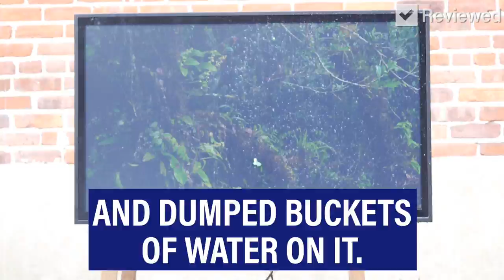This TV is Waterproof - SunBriteTV Pro 2 Series Review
This TV claimed to be all-weather...so we put it to the test! And sure enough, it came out on top.

— Recommendations are independently chosen by Reviewed’s editors. Purchases you make through our links may earn us a commission.